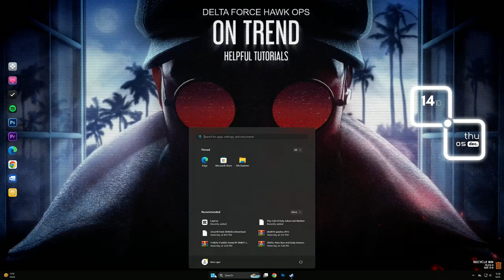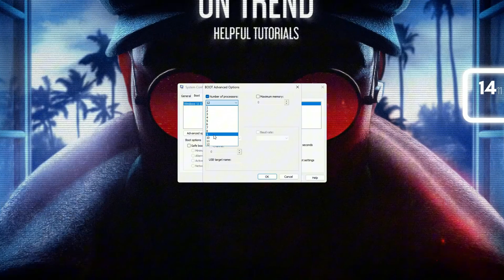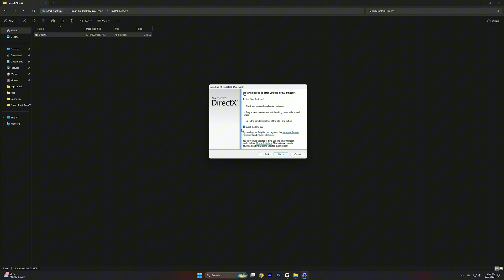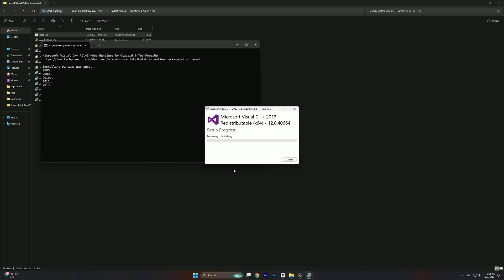How To Fix Delta Force Hawk Ops Crash & Not Launching Problem on PC ✅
Title : How To Fix Delta Force Hawk Ops Crash & Not Launching Problem on PC ✅ - Delta Force PC Crash Fix

🔽Download Links🔽

PC Spec's
Processor : Ryzen 5 5600
Motherboard : Msi B450m A-Pro Max
Gpu : XFX Rx 6600xt
Ram : Delta T-Force 16gb
PSU : Corsair TX750